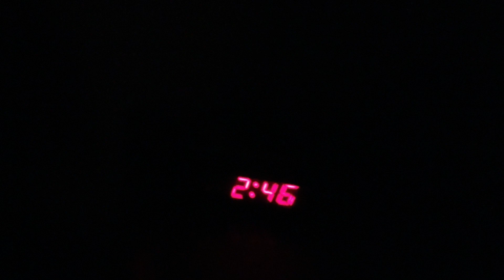MongoTV_10631 - Min Natmad - Ristet LUKSUS TOASTBRØD Med KYLLING- og BACONSALAT og TOMAT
God FREDAG og weekend. Jeg var oppe klokken måske 3 nat, og lige spise lidt natmad. Så har jeg ligget i 2 timer, og kigget på billig brugte biler. Mest på Den Blå Avis DBA, og her fra Storkøbenhavn. Jeg har kigget på et par bilforhandlers hjemmesider også, på deres billig brugte biler der. Man kunne godt bruge almindelig billig brugte biler, til underholdning på YouTube. Fordi man har nogle 100.000 kroner i banken, så behøver man jo ikke, at bruge alle en penge, på en dyr brugt bil. Det er jo mere sjovt, at stadig have ens penge i banken, og så bare købe en lidt mere billig bil til 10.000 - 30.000 kroner, og køre i den nogle år, til den er kørt istykker. Så køber man jo bar en ny igen. Men i det danske kolde og mørke klima, om med vinter også, så man man jo have en bil, der er lidt ekstra driftikker, så folk kan komme på arbejde tilig morgen. Bilen skal jo kunne starte og køre hvergang. Men det kan nogle biler også til kun 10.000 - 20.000 kroner, som Suzuki Alto ovs. Klokken den er 5.15 morgen nu. Jeg vil lige se om jeg kan sove 2-3 timer. godnat...zzzzz